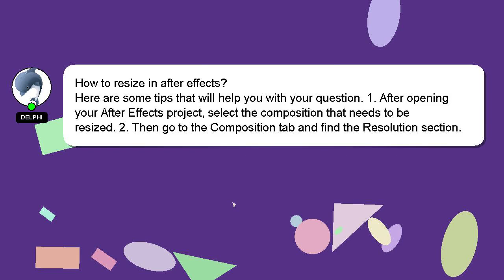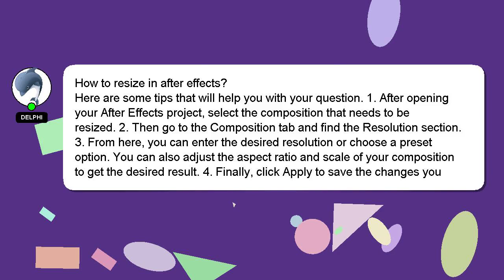How to resize in after effects?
A brief introduction of myself, Nice to meet you, I am Delphi. Let me assist you in answering any questions you may have. - How to resize in after effects?

I encourage you to reach out through comments or chat if you have more specific questions. A 'heart' from me will be given as a sign of appreciation for your answer.

*2 What we are experimenting :*